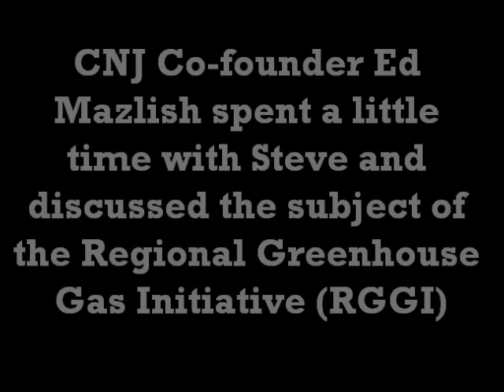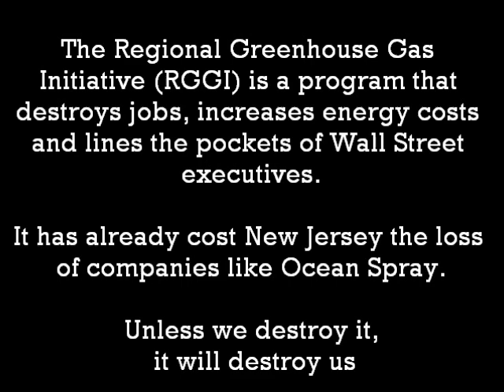Conservative New Jersey Interviews Steve Lonegan on the subject of RGGI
Steve Lonegan spent a little time with CNJ's co-founder Ed Mazish to discuss the Regional Greenhouse Gas Initiative better known as RGGI.  Listen to how this secret program is destroying jobs, inflating energy costs and killing our economy.